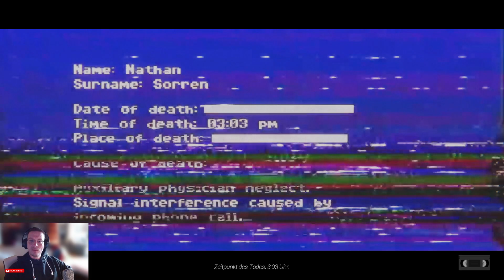Schöne heile Welt ? Der Schein trügt ★ ANTHOLOGY OF FEAR | German Letsplay | RTX 2060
Meine Pc Hardware :
Motherboard : B550M DS3H
Prozessor : ryzen 5 | 5600 X
Grafikkarte : nvidia GEFORCE RTX 2060 Super 8 GB GDDR 6 Gainward Ghost
Arbeitsspeicher : 32 Gb DDR 4 GSkill
Mikrofon : samson G - Track
Kopfhörer von : DOQAUS Wireless Headphones
Tastatur : REDDRAGON S101 DE
Maus : REDDRAGON 3200 DPI S101 DE